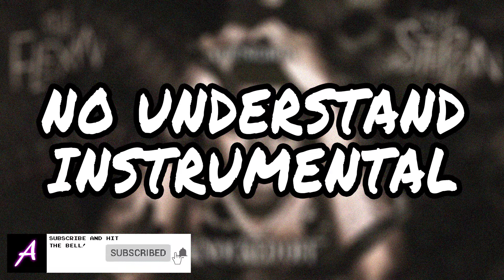NBA Youngboy - No Understand (OFFICIAL INSTRUMENTAL) + FLP and Stems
Brand new NBA Youngboy No Understand instrumental with FLP and stems. Let me know what you guys think in the comments.

free flp download
flp
still flexin instrumentals